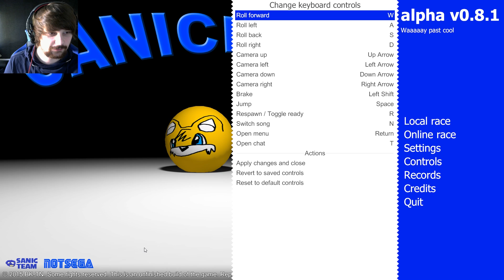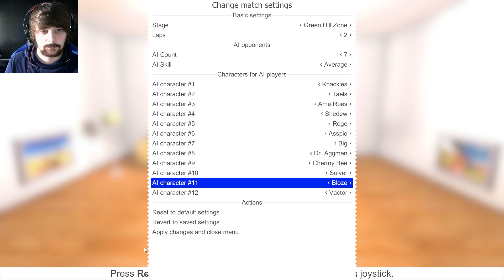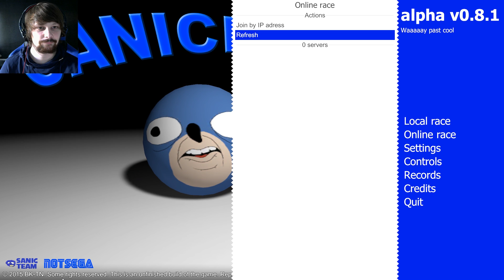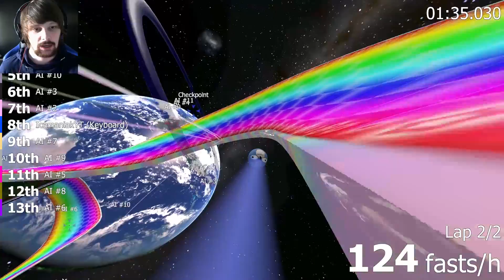[Episode 74] Sidetrack Saturday | SANICBALL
Today i play Sanicball in Sidetrack Saturday
I'm icemaniak and do the following!